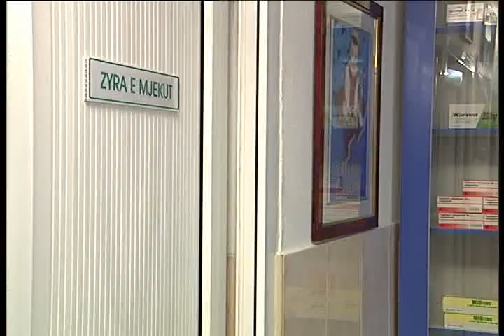Besim Dina - Gruja HUMOR (EuroLindi & ETC)